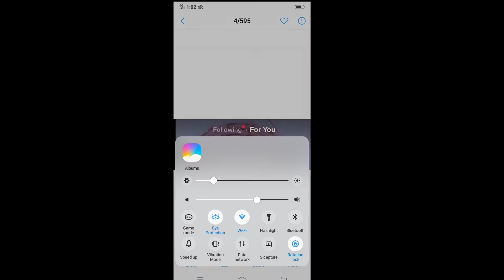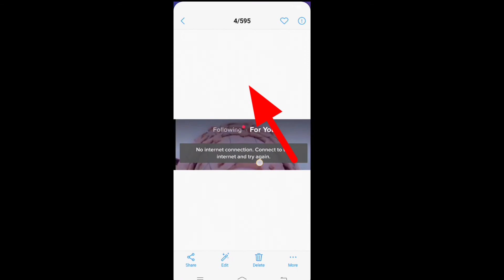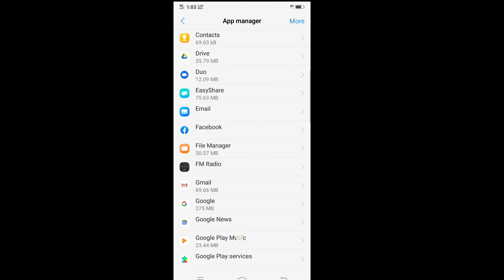how to solve no internet connection problem in tiktok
Is video main hum apko batiye ga k Tiktok ka ander agr yeh problem aajye tiktok no internet connection tu es problem ko theek kaise kr sakta hain

Please Show Your Love❤
And 1 Sweet Comment